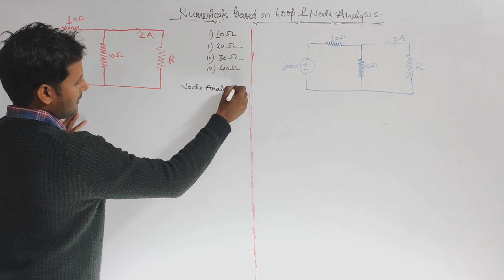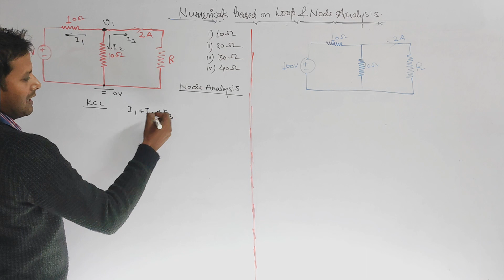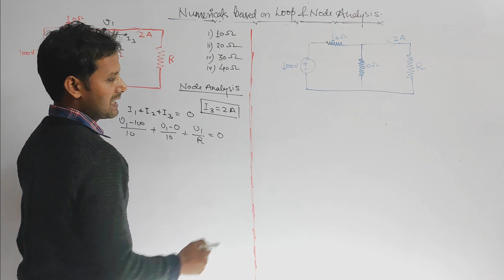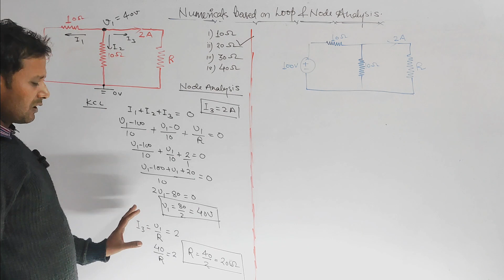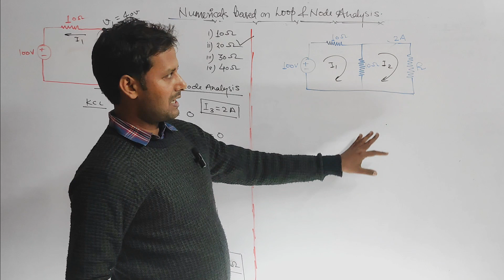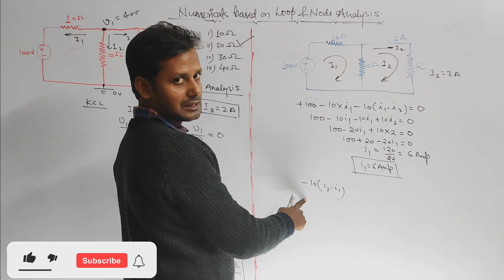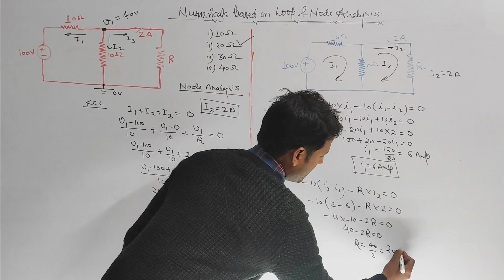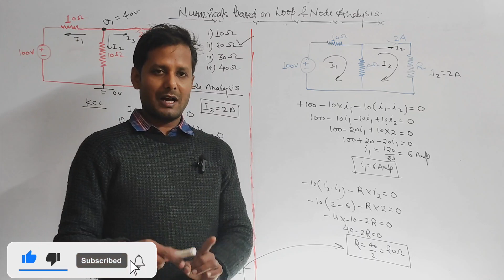Node Analysis Vs Loop Analysis 🤔 | Difference Between Node & Loop Analysis🔥 | Example on Node & Loop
Hi friends, Maine aap sabhi ko is video me ek example ki help se node aur loop analysis method ko explain Kiya hai..jisse aap easy tareeke se samjh paye ki kaun sa method best hai...agar video pasand aaye to pls like and comment. Thanks for watching my videos...

mkv vidyut pathshala

all technical Exams preparation

SSC je

viral electrical videos

electrical concepts